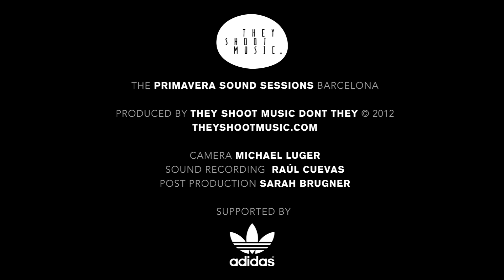Beach Beach - Plants // THEY SHOOT MUSIC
Beach Beach performing Plants, live in Barcelona